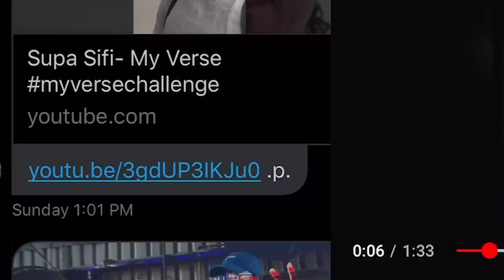ULTIMATE MADNESS WEEK 2 RECAP + THINGS GOT HEATED ‼️‼️🔥🔥🔥🔥